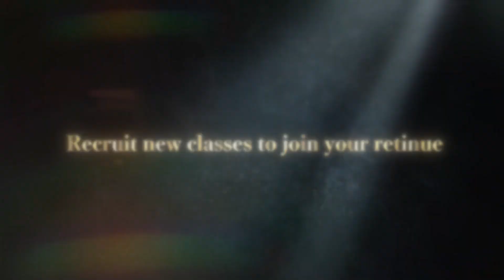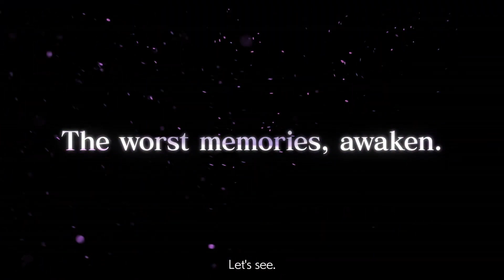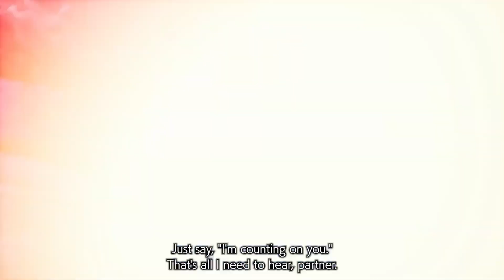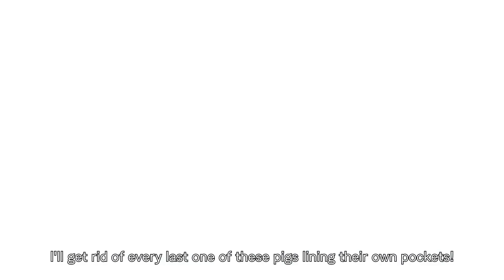12 new and upcoming games november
0#gametrailers

00:00 - Intro
00:30 - the first berserker: khazan
02:15 - Romancing Saga 2 : Revenge of the seven
05:25 - Sword Art Online: Fractured Daydream
08:36 - Sky Oceans: Wings for Hire
09:50 - SYNDUALITY: Echo of Ada
10:45 - Alterna Vvelt: Blue Exorcist Another Story
12:50 - Double Dragon Revive
14:21 - Metaphor: ReFantazio
16:15 - Threads of Time
17:45 - Dynasty warriors: Origins
19:25 - Megaton Musashi W: Wired
21:13 - Decapolice